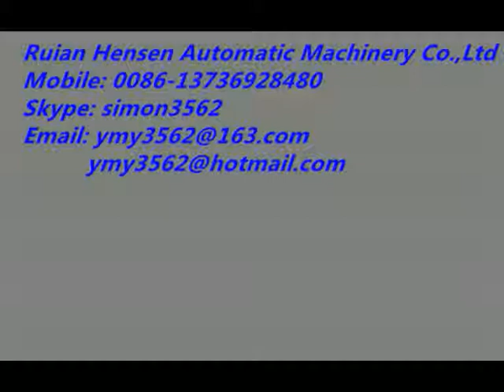Desktop robot automatic screwing machine, screw insertion machine